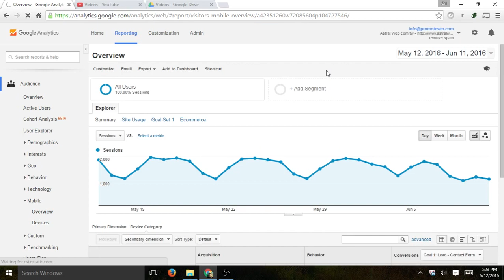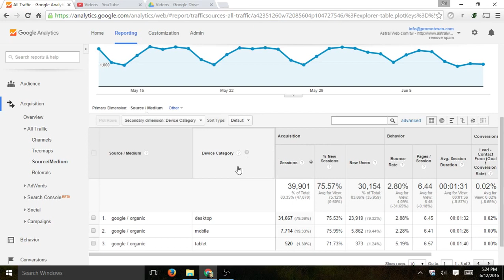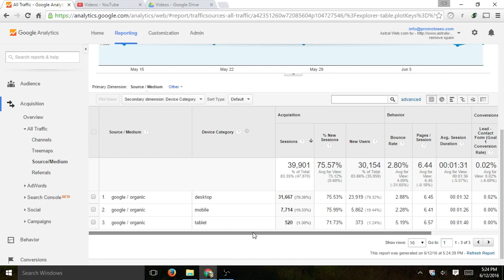Segment and View Google Analytics Data by Device Desktop, Tablet Mobile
This video shows how to view and separate data based on device category for mobile, tablet and desktop and how to use the views in order to extrapolate this for other Analytics reports.